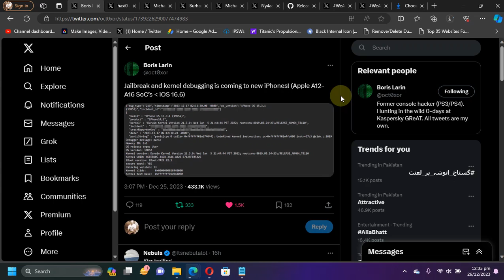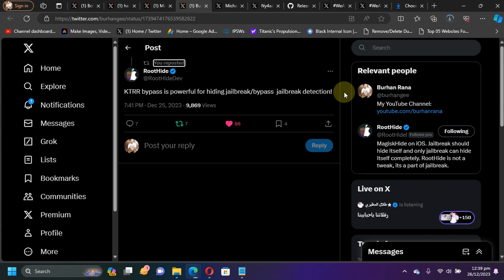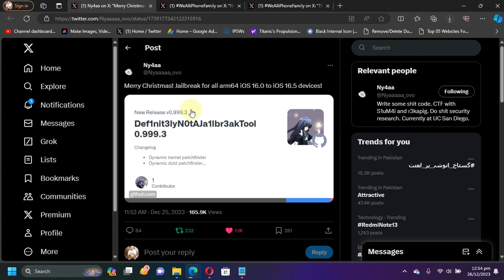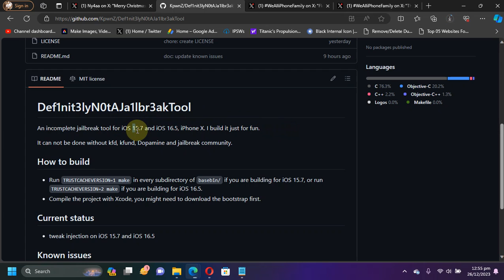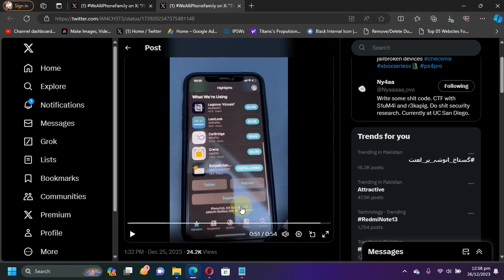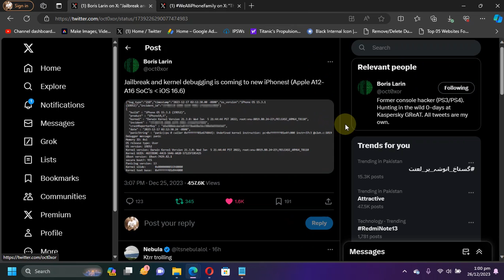[A12+] 2024's Biggest Jailbreak Update iOS 16.0-16.5.1 + New Jailbreak Tool for Arm64 iOS 16.0-16.5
This video covers the most significant jailbreak update to date, spanning from iOS 16.0 through iOS 16.5.1 for A12 through A16 devices. It provides a detailed explanation of this major update. The video also delves into the second substantial jailbreak update designed for Arm64 devices, specifically A11 and older, running on iOS 16.0 through iOS 16.5. It thoroughly explains the update and highlights its advantages over the Palera1n jailbreak. The methods and jailbreaks discussed in the video are completely free.

Topics Covered:
A12 Jailbreak Update
A11 Jailbreak Update
iOS 16 Jailbreak Major Update
A16 Jailbreak Update